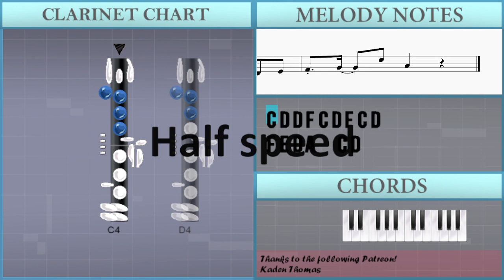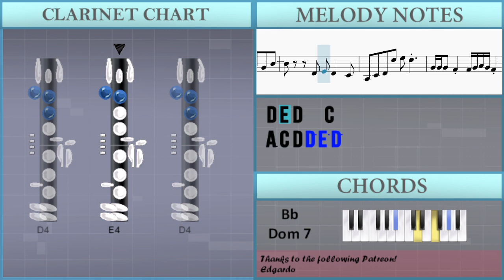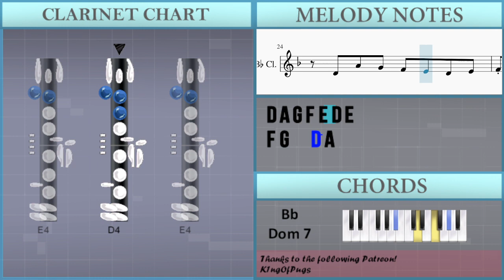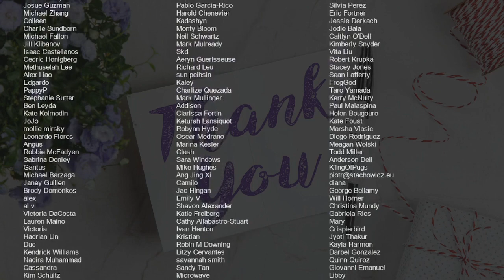SUPER EASY: How to play Love Lee by AKMU on Clarinet (Tutorial)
Comment and let us know how the videos have helped you. It keeps us going! :)The easiest way to learn how to play Love Lee (SUPER EASY) by AKMU on the clarinet. It's a clarinet tutorial for Love Lee (SUPER EASY) by AKMU.

EasyMusicLesson teaches you to play the your favorite instrument, through easy and simple animation so that you too can learn how to play Love Lee (SUPER EASY) by AKMU on the clarinet easily. A clarinet tutorial with visual animation graphic.

Chords of Clarinet arrangement:
F Min 7   Bb Dom 7   Eb Maj 7   C Dom 7   F Min 7   Bb Dom 7
Eb Maj 7   C Dom 7   F Min 7   Bb Dom 7   Eb Maj 7   C Dom 7
C Dom 7   F Min 7   Bb Dom 7   Eb Maj 7   C Dom 7   F Min 7
Bb Dom 7   Eb Maj 7   C Dom 7   F Min 7   Bb Dom 7   Eb Maj 7
C Dom 7   F Min 7   Bb Dom 7   Eb Maj 7

Melody notes of Clarinet:
C4 D4 D4 F4 C4 D4 F4 C4 D4
F4 E4 D4 A3   C4 D4
D4 F4 C4 D4 F4 C4 D4
F4 E4 D4 A3     D4
A4 D4 C4   A4 D4 C4
A3 C4 D4 C5 Bb4 A4 G4 Bb4
D4 E4 D4   C4
A3 C4 D4 D5 E5 D5
G4 G4 G4 F4 F4 G4 A4 G4 F4
G4 G4 G4 G4 F4 D4 D4 F4 G4 A4 G4 F4
G4 G4 G4 F4 F4 C4 F4 G4 A4 G4 F4
G4 G4 G4 F4 F4 F4 C4 F4 G4 A4 G4 F4
F4 G4 G4 G4 G4 F4 F4 F4 F4 C4
F4   G4 G4 G4 F4 F4 F4 C4
F4 G4 G4 G4 F4 C4 F4 F4 C4 C4
F4 G4 C4 C4 F4 F4 F4 D4
F4 D4 F4 D4 E4 C4 Bb3
A3 C4 D4 C5 Bb4 A4
D4 F4 E4 D4   F4 E4 D4
C4 F4 E4 D4     G4
G4 G4 G4 G4 G4 Ab4 A4
G4 A4 G4 G4 A4 G4 G4 A4 G4 F4
D4 A4 G4 F4 E4 D4 E4
F4 G4   D5 A4